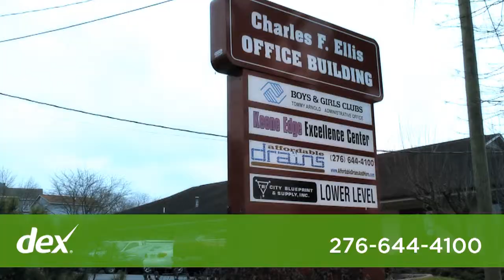Affordable Drains & More